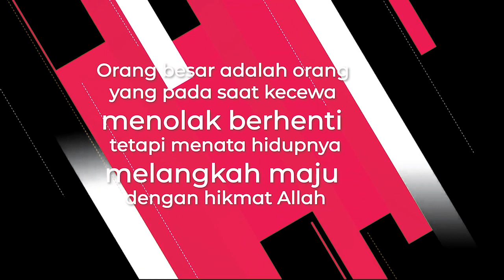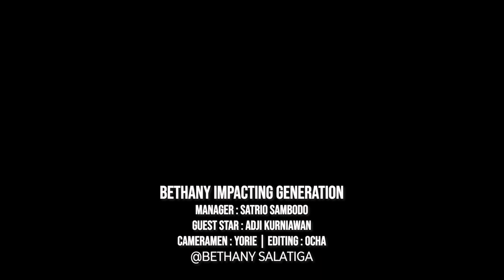Bethany Impacting Generation 29 mei 2020